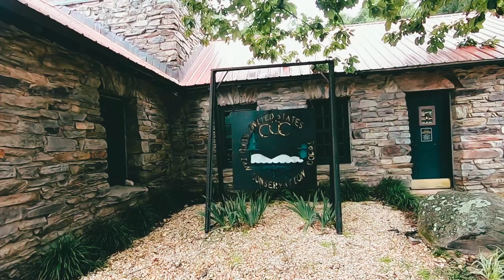ALABAMA Hidden Gems: TOP 10 BEST PLACES TO VISIT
In this video, we're sharing our top 10 best places to visit in Alabama. From mountains to beaches, these places are sure to please!

No matter what you're looking for in a vacation, these places have it all. From fun tourist attractions to beautiful natural landscapes, these destinations will leave you feeling happy and fulfilled. So if you're thinking of visiting Alabama, be sure to check out our list of the top 10 best places to visit!

Thank you for checking out Travel Thoughts. We are here to help people find the best places to go when on vacation with stuff to do, where to go, and most importantly where to eat.